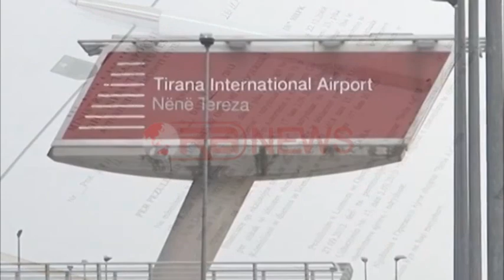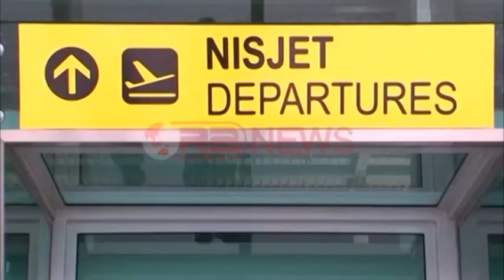Drejtori i Aviacionit Civil, Petrit Sulaj, ka lënë detyrën që prej 5 majit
Tiranë-Petrit Sulaj, drejtori ekzekutiv i Autoritetit te Aviacionit Civil ka dhënë dorëheqjen dhe pas këtij akti Ministri i Infrastrukturës dhe Transportit, Edmond Haxhinasto, ka firmosur lirimin e tij nga detyra. Edhe pse më herët gjatë ditës zyra e infomacionit në Autoritetin e Avicionit Civil përgënjeshtroi një lajm për largimin e tij, kjo shkresë zyrtare që ka siguruar Ora News, vërteton të kundërtën.

Në shkresën e firmosur nga Ministri Haxhinasto shkruhet ekzaktësisht se Drejtori Ekzekutiv, Petrit Sulaj ,është liruar nga detyra me kërkesë të tij dhe se Autoriteti i Aviacionit Civil ngarkohet per zbatimin e këtij urdhri.

Sipas shkresës zyrtare mësohet se zoti. Sulaj ka paraqitur dorëheqjen pranë Ministrit të linjës dhe në datën 5 maj është firmosur edhe kërkesa e tij.Pas publikimit të lajmit në media, Autoriteti i Aviacionit Civil reagoi përmes një mesazhi ku shkruhet tekstualisht:

"Autoriteti i Aviacionit Civil lidhur me njoftimet për dorëheqjen e drejtorit ekzekutiv të AAC ju bën me dije se Z. Petrit Sulaj vazhdon normalisht detyrën. Nuk është larguar jashtë siç po spekulohet dhe s'ka asnjë arsye që të largohet, siç me sa duket do të dëshironte dikush që ndoshta ka interesa të nxjerrë përfitime nga kjo situatë."

Por shkresa që disponon Ora News vërteton krejtësisht të kundërtën dhe tregon që edhe Autoriteti i Aviacionit Civil është njoftuar për lirimin nga detyra të Petrit Sulajt.